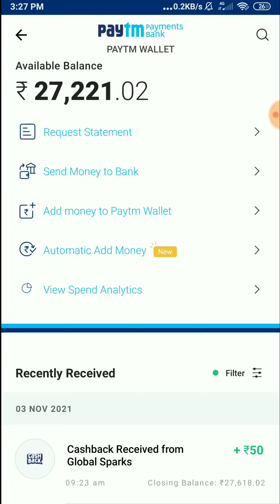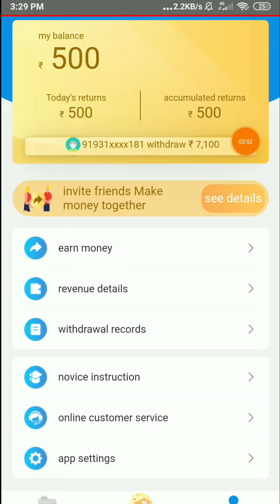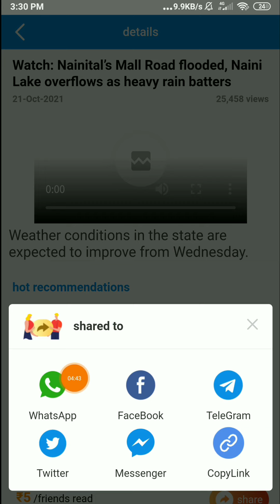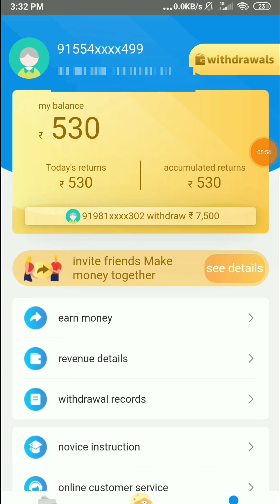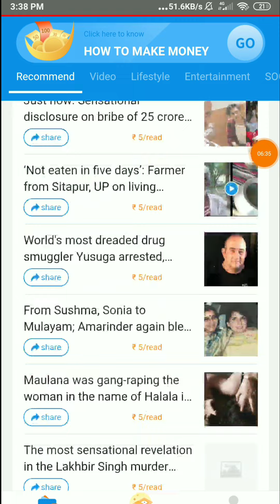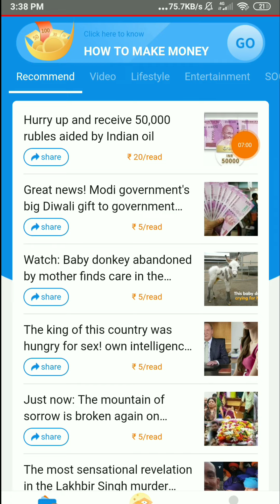1 Second ₹500 Instant Paytm Cash || No Refer No Task